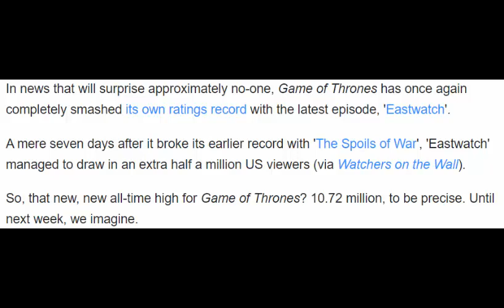Game of Thrones has just beaten its own ratings record